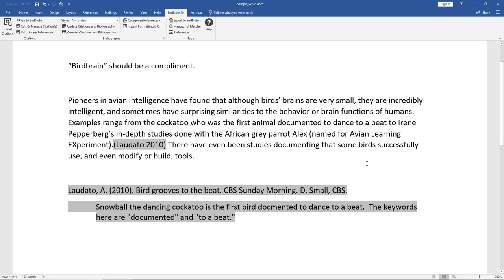In action: EndNote 20 (Windows) Insert Citation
Search for and cite references from your EndNote library while in Microsoft Word. This video-only walkthrough highlights the steps to add an in-text citation to a Microsoft Word writing project using the Cite While You Write shortcut called Insert Citation.